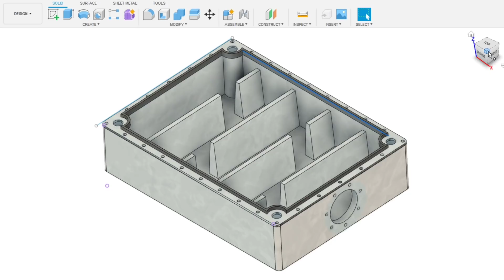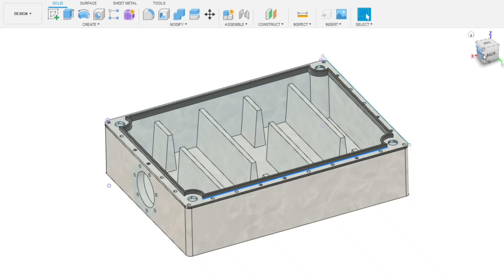FABRIQUER UNE THERMOFORMEUSE!!! imprimée en 3D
Salut à tous j'espère que cette vidéo vous aura plu ! Vous pouvez m'ajouter sur instagram ou je répond a toutes vos questions.

🈲INSTAGRAM "melkaanoo"

🔥les filaments utilise dans la vidéo dispos juste ici:
francofil.fr

liens amazon
🛠️decapeur thermique;
🛠️visserie M3 pour le joint;
🛠️biute de visses M3;
🛠️plaque pour le formage;

Creality Ender 3v2;
elegoo mars pro v2;
Creality CR-10 v2;
Creality 3D CR-10S Pro v2;
ortur 4;